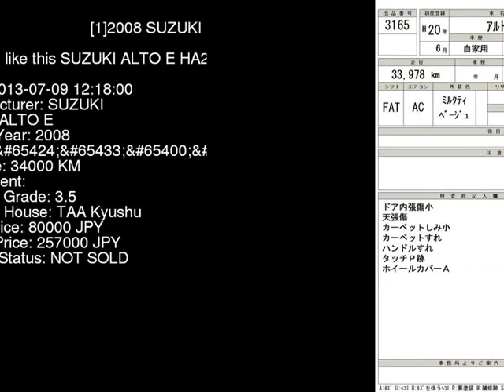2008 SUZUKI ALTO E HA24S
the Authority on JDMs since 2007!  . Details on this car from auction in Japan